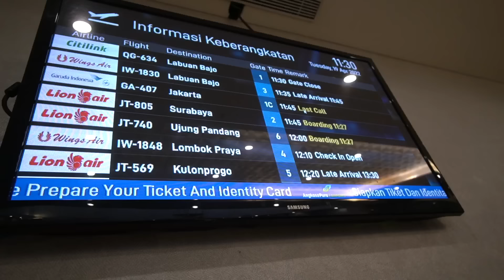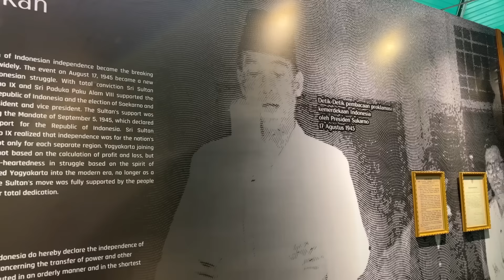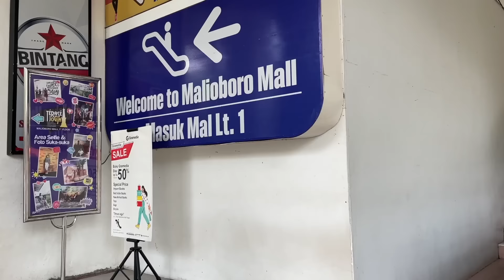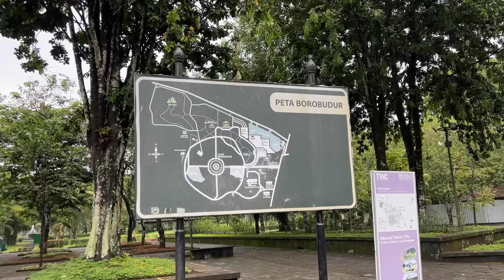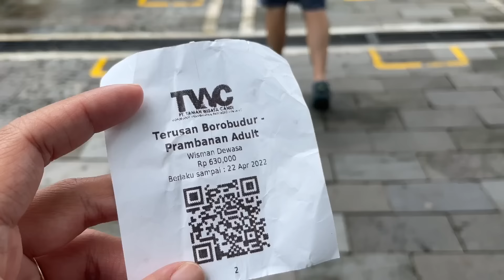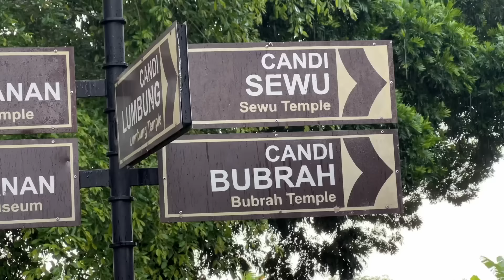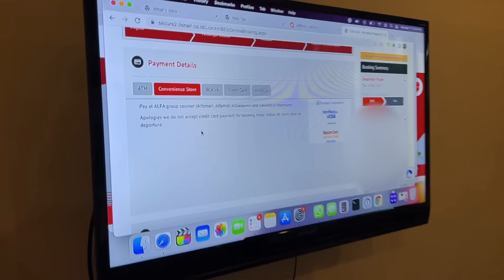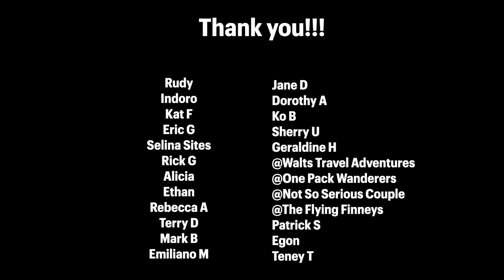You Haven’t Seen Indonesia Until You’ve Seen This (Not Bali)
Did you know Indonesia has over 17,500 islands? Many people (us included) think only to go to just one. that is, until now.

Places visited in this video:
Jalan Malioboro
The Palace of Yogyakarta
Museum Sonobudoyo
Borobudur
Prambanan

This video is not sponsored at all, but if you have been following our channel, you know that we love sharing local recommendations. Thanks to one of your recommendations, we got to spend the day with Mr. Gunawan with Aisyah Delight Transport in Jogja. If you are ever in Yogyakarta, you can reach out to them here: